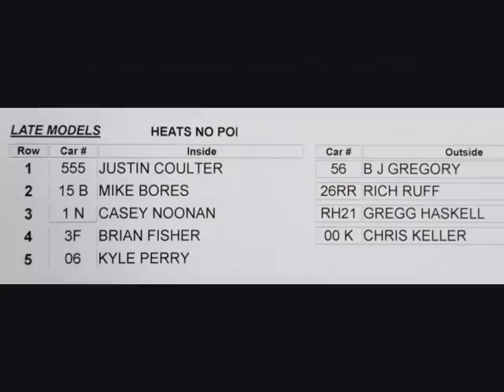9.15.2012 LATE MODEL heat-2 at OAKSHADE RACEWAY